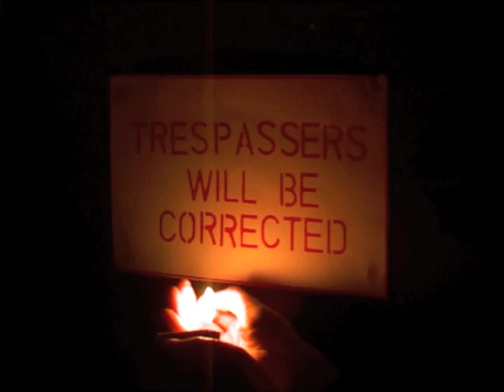Book Trailer - The Mall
Trailer for the horror novel THE MALL by S. L. Grey.
Coming from Corvus 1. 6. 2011